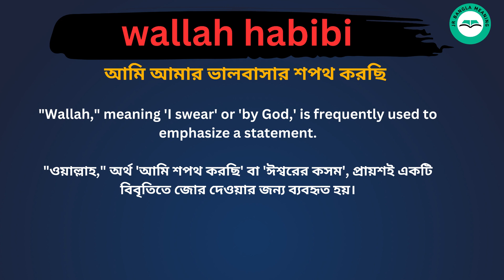Wallah Habibi Meaning in Bengali /Wallah Habibi শব্দের বাংলা ভাষায় অর্থ অথবা মানে কি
Wallah Habibi  Meaning In Bengali
Wallah Habibi  শব্দের বাংলা ভাষায় অর্থ অথবা মানে কি
Wallah Habibi  Bangla Meaning